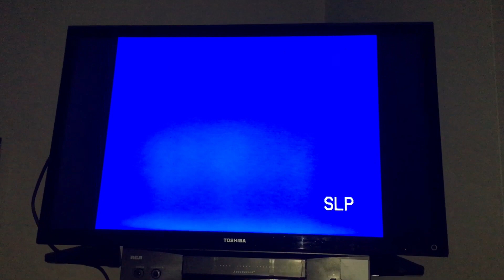Opening To Thomas’ Trackside Tunes VHS